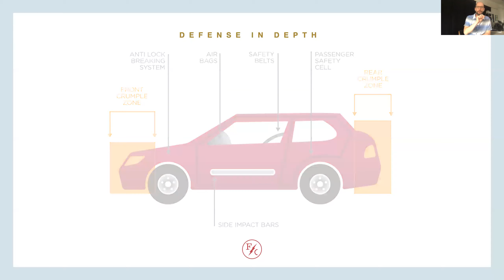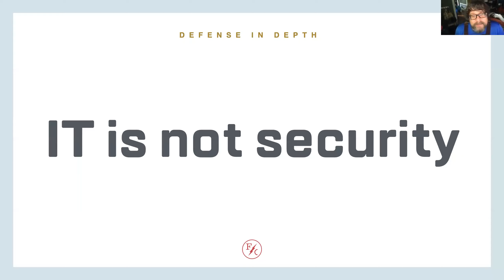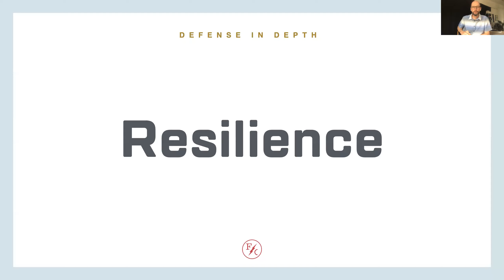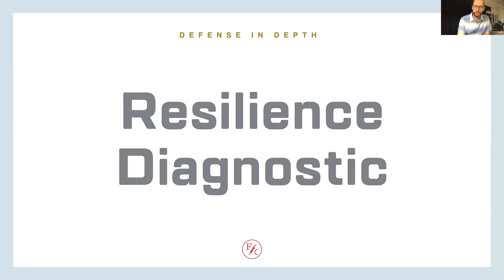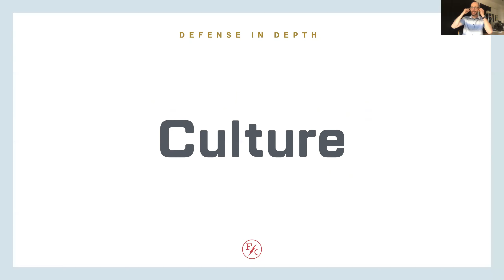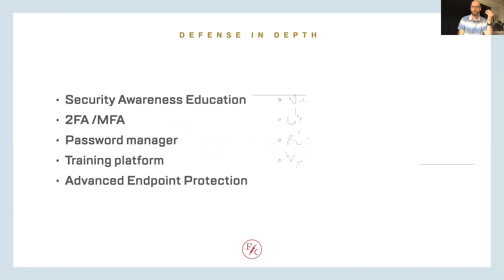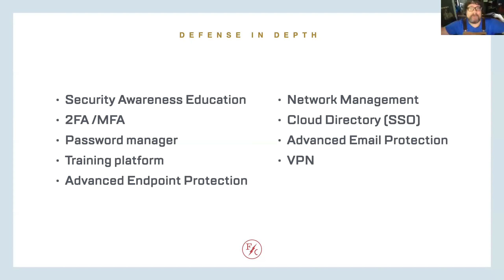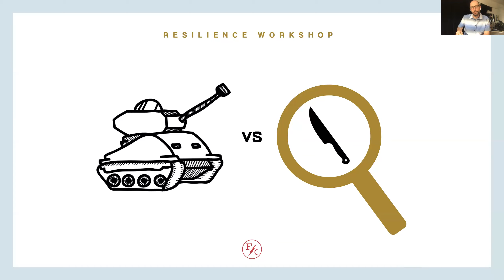Forget Computers LIVE - 06.09.20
We host a client-only Livestream every Tuesday from noon to 1 pm CT. We take questions and share what's working — and not working — for us and others.